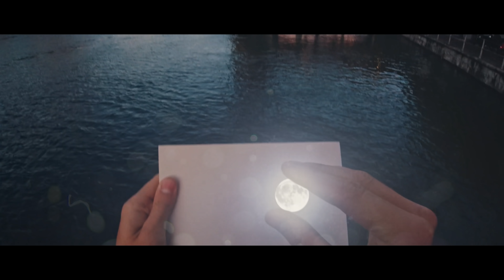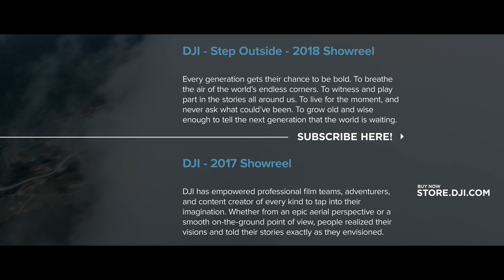DJI - The Next Dream - 2019 Showreel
We hear it countless times throughout our lives: follow your dreams. But it takes a lot more than words to turn ideas into reality. For our annual showreel, we’re highlighting some of our favorite clips of the year, moments that inspire us to look back on all we’ve achieved together and look forward to all of the dreams that lay ahead.